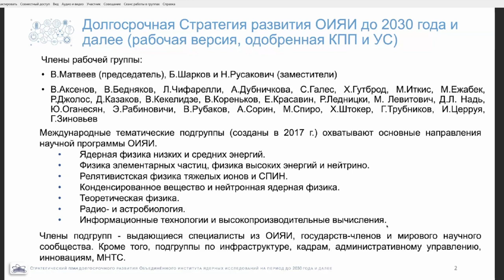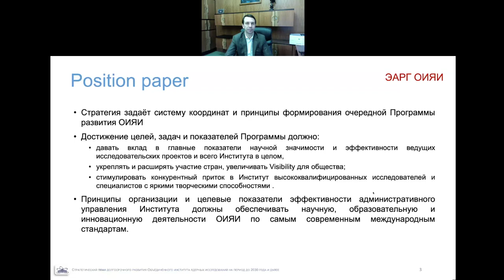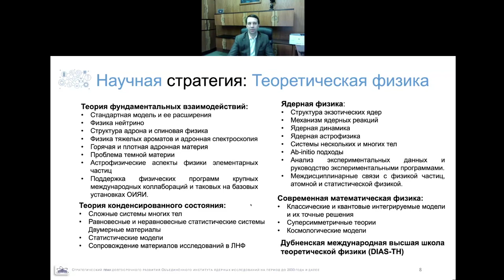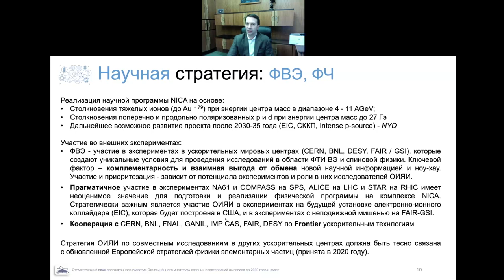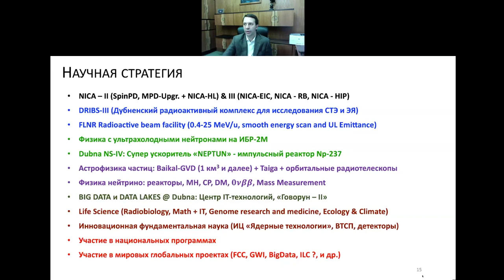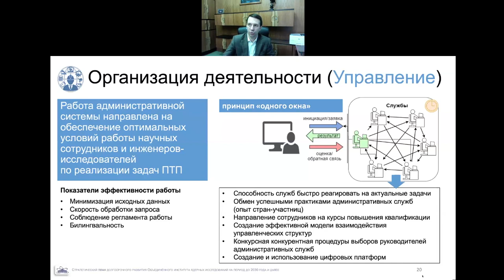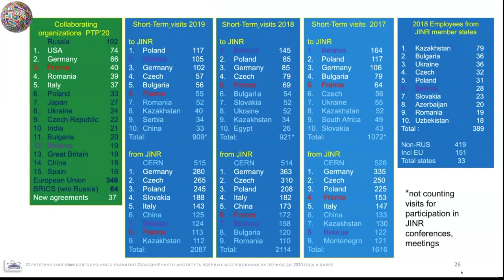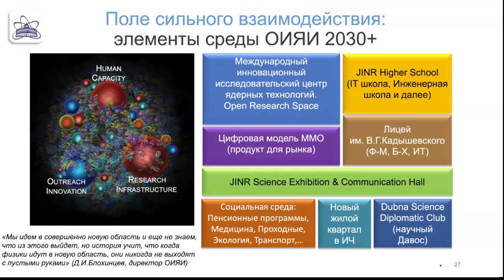"JINR's strategic plan for long-term development"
Lecture by G.V. Trubnikov given at AYSS-2020 conference at JINR on 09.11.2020